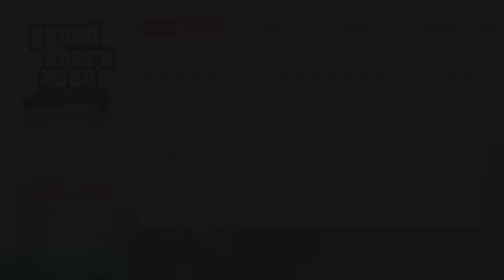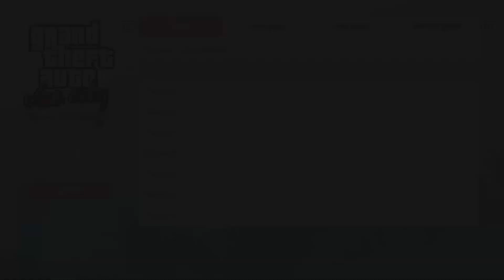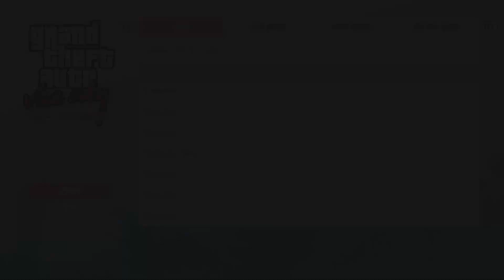GTA Vice City De - Let's Play Part 8 - FREAKOFF STUDIOS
Back with some more GTA this time we taking is back to Vice city one of my favorite games in the series and i also just wanted to take the time to say thank you guys for all the love and support on the GTA 3 let's play and in general and ill see you guys in the next one. PEACE!

Do. YOUR. HOMEWORK